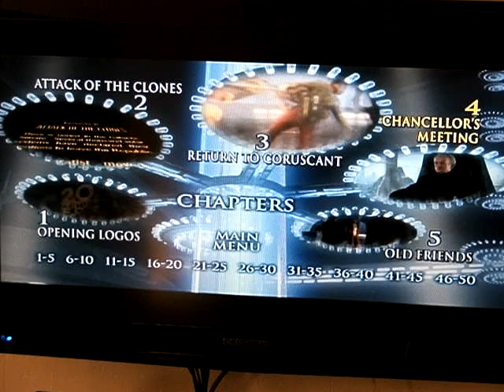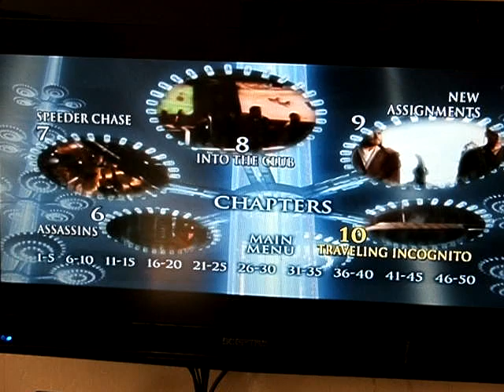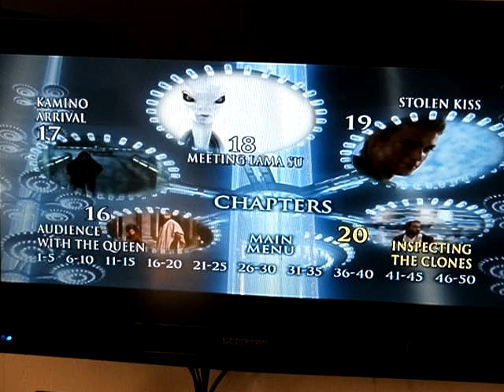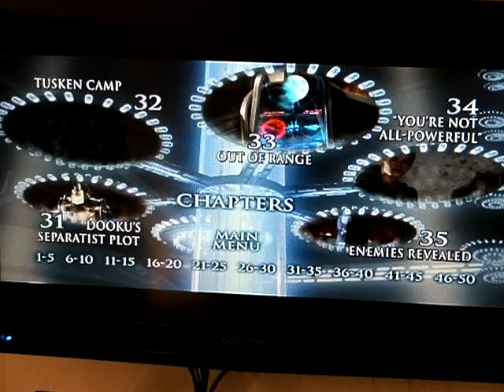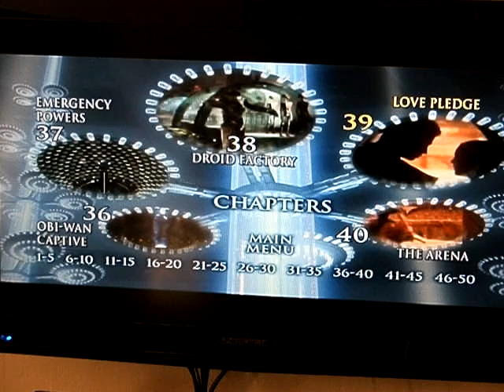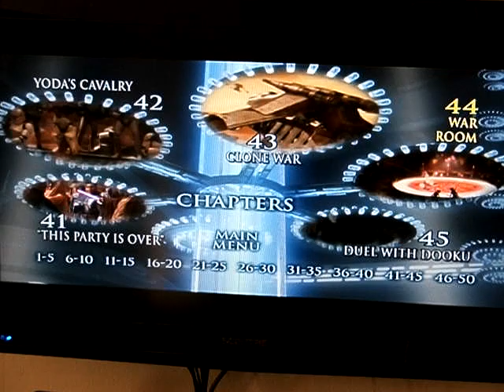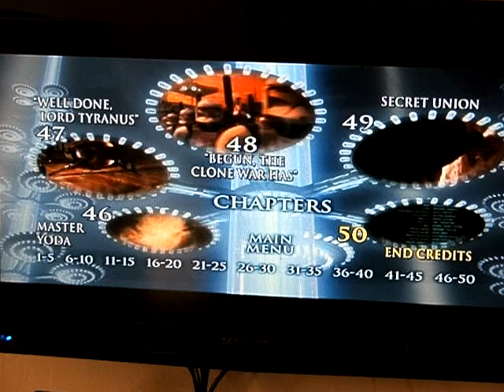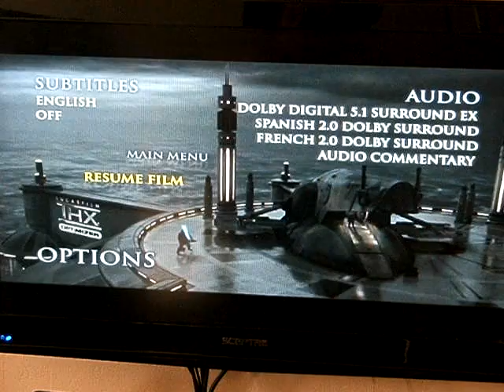Daniel DVD Star Wars II Walk Thru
Star Wars II DVD Menu Walk through with Daniel